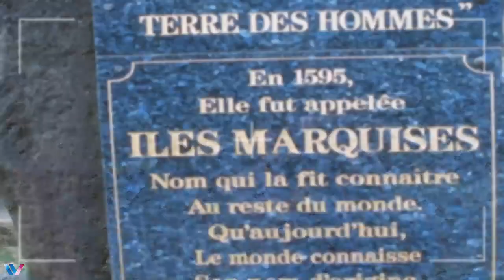Polynesia France | Places